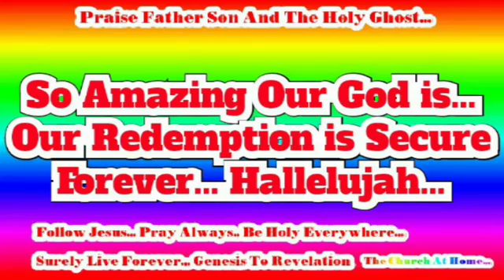Daily Victory Christian Life WordOnVideo Series! Jesus Christ Loves The Church At Home...(3)